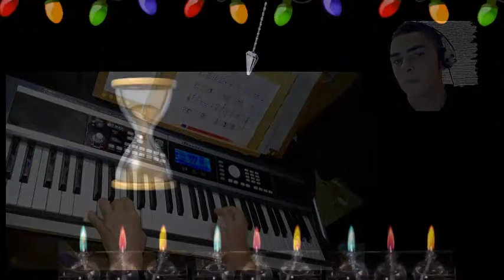Abuela y su vídeo......EL CUMPLE DE UZIEL......NOV 24-2018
EL CUMPLE DE UZIEL. NOV 24-2018